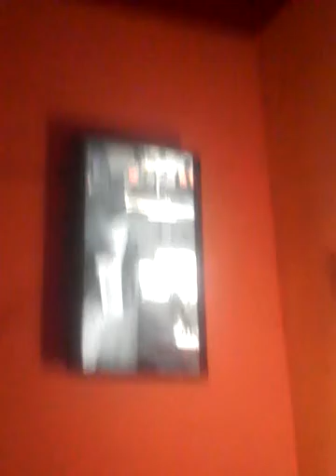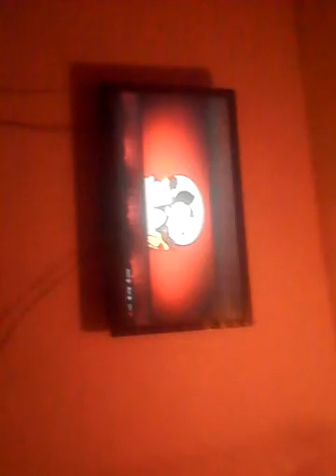31 de diciembre de 2016